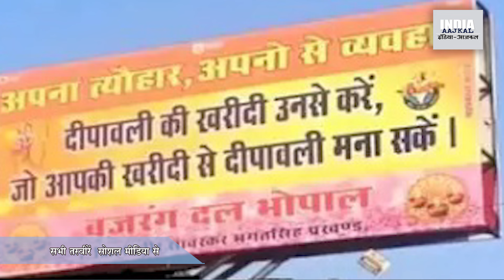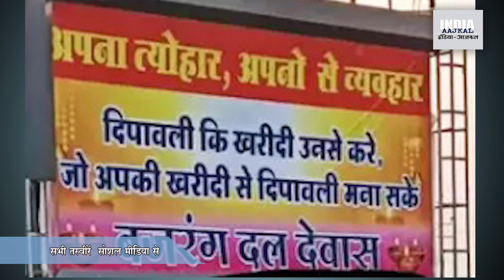निजी आस्था से बढक़र अब पूरी जिंदगी पर हावी!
भारत के लोकतंत्र में लगातार धर्म इस हद तक, और इस हमलावर अंदाज में हावी होते चल रहा है कि यह एक धर्मराज्य बनने के करीब हो। अलग-अलग प्रदेशों में सुप्रीम कोर्ट के फैसलों के खिलाफ जाकर आक्रामक धार्मिक फैसले कहीं सरकारें ले रही हंै, तो कहीं धर्मांध भीड़। और फिर रही-सही कसर पूरी करने के लिए मानो देश के मुख्य न्यायाधीश अपने घर की गणेश पूजा में प्रधानमंत्री को बुला रहे हैं। लोगों की जिंदगी और भरोसे का सुखचैन धर्म के नाम पर छीना जा रहा है, थानों में मंदिर बनाए जा रहे हैं, हाईकोर्ट को अनसुना करके डीजे कान फाड़ रहे हैं, और क्या-क्या नहीं हो रहा है? इस भयानक नौबत का कोई इलाज भी तो नहीं दिख रहा है।